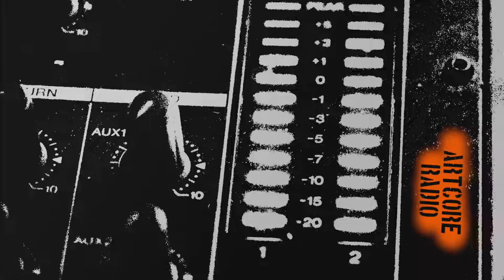Stereo Luchs - Under Mim Guinness Live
Stereo Luchs in Begleitung der Scrucialists live am Openair Oberrieden 2018